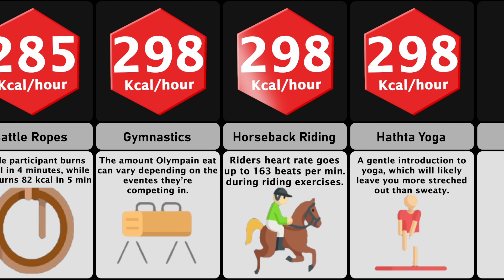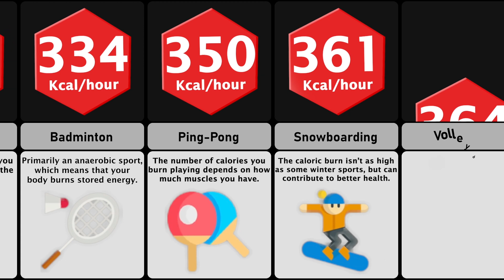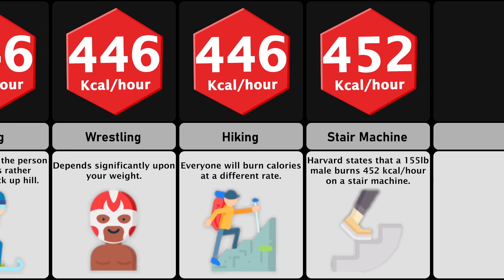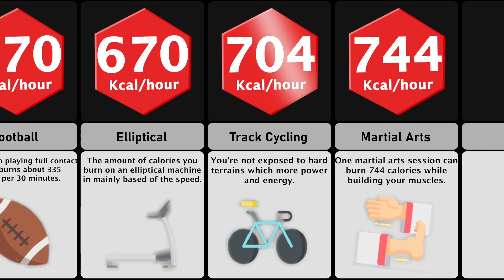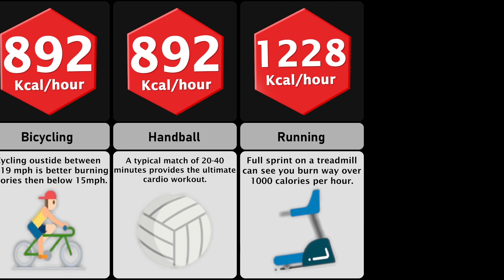Highest Calorie-Burning Exercises | Comparison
Highest CALORIE-BURNING Exercises. What are the best exercises for weight loss, gaining muscle, entertainment, burning fat, living the longest, and feeling good? Watch the video, discover them all.

Today we jump in a Fitness Comparison. We show and rank the Calories Burnt Per Hour in order from low to high. In this comparison video we compare around 80 exercises from the fitness world!

Obviously, calories per hour has been calculated for an average size human, doing the exercise at an average intensity.

Here is the Index:
00:00 | 0 to 300 Calories
01:00 | 300 to 450 Calories
02:00 | 450 to 600 Calories
03:00 | 600 to 1250 Calories

Welcome to DataGOAT 😊

❤️ BECOME A DATA GOAT, SUBSCRIE!